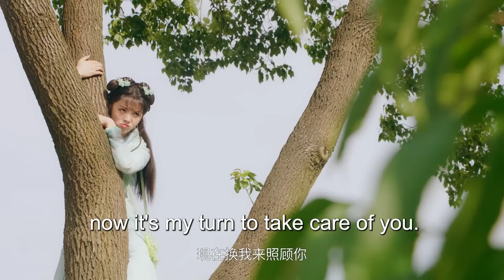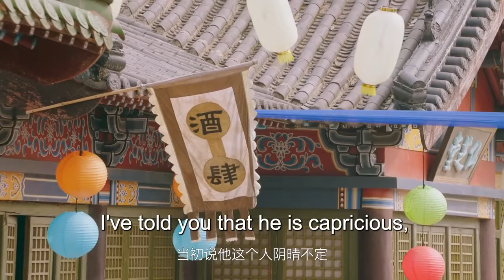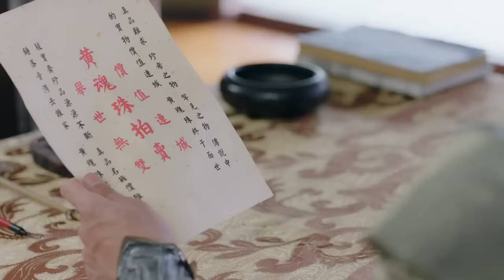【ENG SUB】Seven Times in Love EP14 | The wonderful love of a Smart girl | Tian xiwei/ Xiao kaizhong